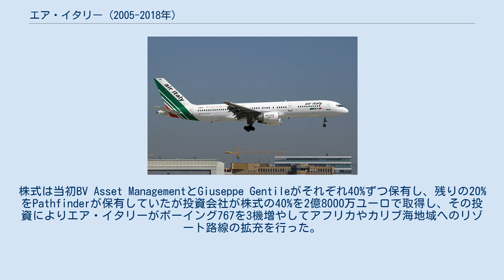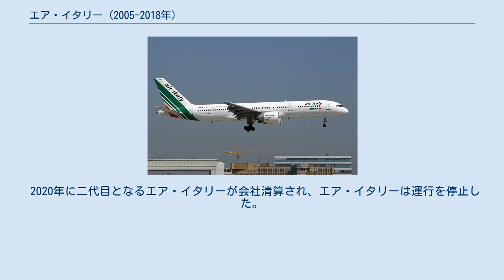エア・イタリー (2005-2018年)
エア・イタリー（Air Italy）はかつて存在したイタリアの航空会社。
2018年にメリディアーナへ統合された。
 エア・イタリーは2005年に設立され、トリノ - ブダペスト線に就航した。
株式は当初BV Asset ManagementとGiuseppe Gentileがそれぞれ40%ずつ保有し、残りの20%をPathfinderが保有していたが投資会社が株式の40%を2億8000万ユーロで取得し、その投資によりエア・イタリーがボーイング767を3機増やしてアフリカやカリブ海地域へのリゾート路線の拡充を行った。
また2007年にはポーランドに子会社（エア・イタリー・ポーランド）を設立してボーイング757により航空サービスを展開した（2012年に運航停止）。
 2011年7月、メリディアーナ・フライ（後にメリディアーナ）へ買収された。
2013年からはエア・イタリーの便は全てメリディアーナの便名で運航され、機体のデザインもメリディアーナに合わせられた。
 2018年3月、メリディアーナを存続会社としてエア・イタリーは統合。
エア・イタリーの名称はメリディアーナが法人名を変更して引き続き利用された。
 2020年に二代目となるエア・イタリーが会社清算され、エア・イタリーは運行を停止した。
 エア・イタリーのボーイング757型機 2011年時点